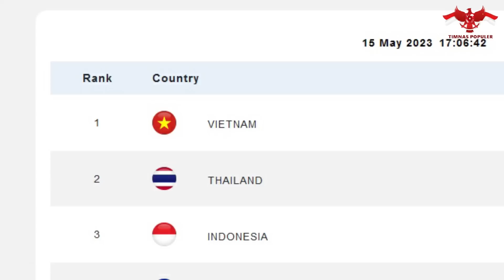🔴LANGSUNG JADI BERITA UTAMA !! Hari Ini Dapat 112 Medali Emas SEA Games 2023 dan Jadi Raja: Vietnam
Klasemen terbaru perolehan Medali Emas SEA Games 2023 hari ini, Senin 15 Mei 2023. Sebuah kejutan tersaji pada daftar klasemen sementara, dimana Vietnam sampai hari ini sukses mendapatkan 112 Medali Emas, 94 Medali Perak dan 95 Medali Perunggu.

Vietnam ditempel ketat oleh Thailand di posisi 2, yang sudah mengoleksi 92 Medali Emas. Sementara itu, posisi Indonesia masih kokoh di peringkat 3 dengan catatan 74 Medali Emas, 63 Medali Perak dan 84 Medali Perunggu, seperti yang dikutip dari situs resmi turnamen.

Di sisi lain, dunia badminton Indonesia tengah berbahagia, pasalnya sebanyak 6 wakil sudah dipastikan melaju ke partai final SEA Games 2023. Mereka tidak lain adalah Rehan Naufal Kusharjanto/Lisa Ayu Kusumawati, Christian Adinata, Febriana Dwipuji Kusuma/Amalia Chaya Pratiwi, Puspitasari/Rose dan Pramudya/Yeremia.

Rehan/Lisa, memastikan diri lolos ke partai puncak usai mengalahkan Ratchapol/Korepap dengan skor 19-21, 21-18 dan 21-19. Sedangkan Christian Adinata berhasil mengatasi perlawanan Leong Jun Hao dengan skor 21-19 dan 21-12.

Jika kedua wakil tadi harus melangkah ke babak final dengan cara yang sulit, kemenangan mudah justru didapatkan oleh Ana/Tiwi. Pasalnya, mereka bisa mengalahkan Lee Xin Jie/Los Yeen Yuan dengan skor Afrika, 21-9 dan 21-9.

Mengikuti rekam jejak seniornya, Meilysa Trias Puspitasari/Rachel Allessya Rose juga berhasil melaju ke partai final, usa mengalahkan Cheng Su Hui/Cheng Su Yin dengan skor 21-10 dan 21-17. Ini artinya, terjadi All Indonesia Final sektor Ganda Putri.

Tak ingin kalah dari juniornya, Chico Aura Dwi Wardoyo juga berhasil memastikan langkah ke partai final, usai dirinya mengalahkan Lee Shun Yang dengan skor 21-15 dan 21-18. Sama seperti Ganda Putri, sektor Tunggal Putra juga memastikan All Indonesian Final.

Berikutnya, Ganda Putra andalan Indonesia, Pramudya Kusuma Wardana/Yeremia Erich Yoche Tacob Rambitan memastikan langkah ke partai puncak, usai mengalahkan Nge Joo Jie/Johann Prajogo dengan skor 21-16 dan 21-18.